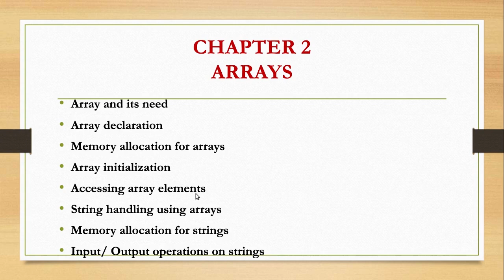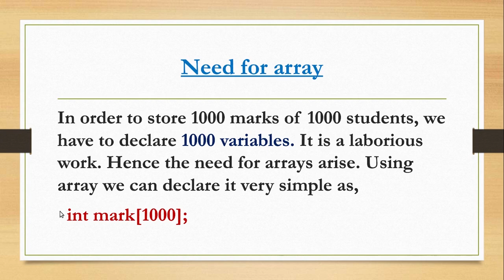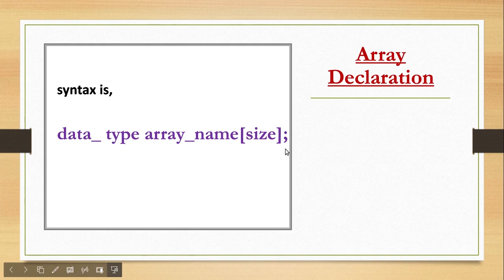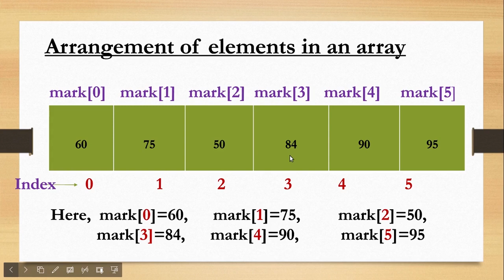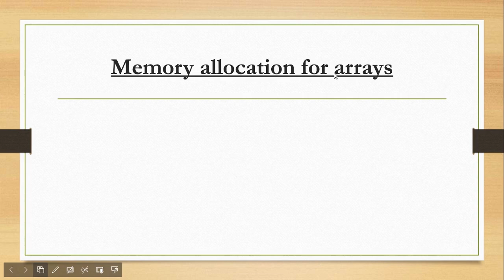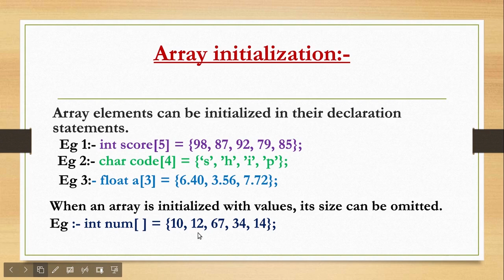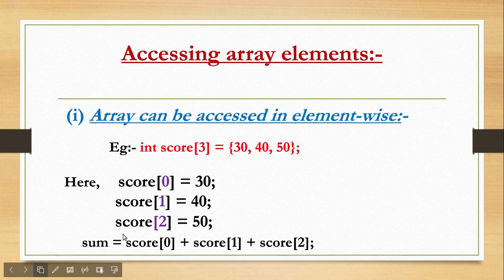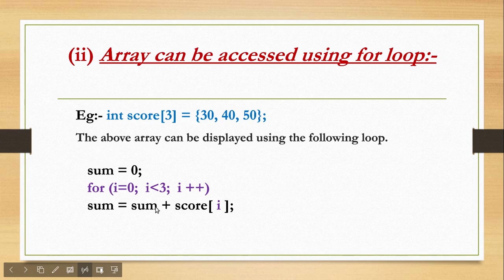Array - Part 1 | PLUS TWO Computer Application in Malayalam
Part 1 - Chapter 2 Array
Computer Application, Plus TWO, Kerala State Syllabus